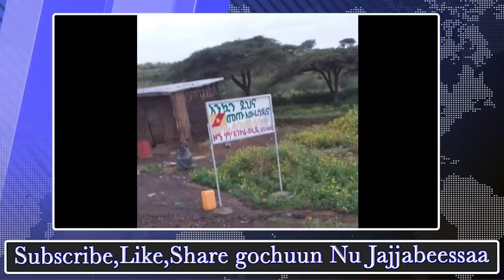Faannoon Amaaraa Minjaar Dangaa Oromiyaa Cabsuun Milishaa Oromiyaa Irratti Ajjeecha Jumlaa Raawwate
Kara Facebookatin Tolchaa Qunnamuuf Link kana Cuqaasaa